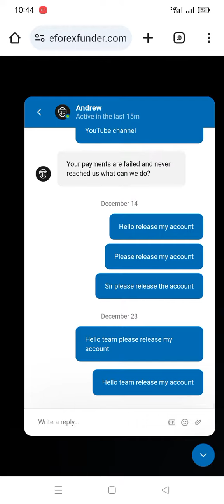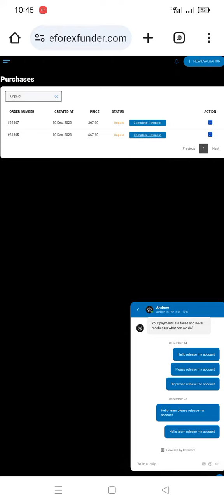The Forex Funder Scam 100% Proof Don't Invest in This Platform